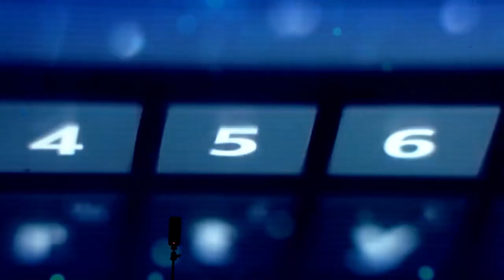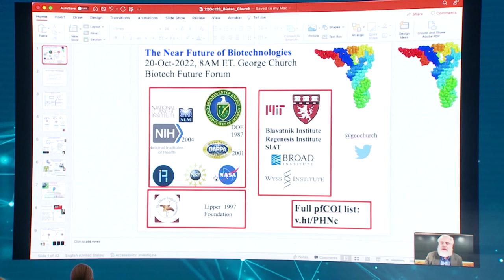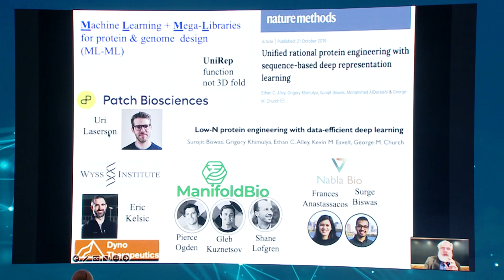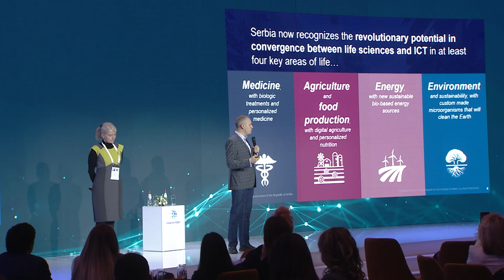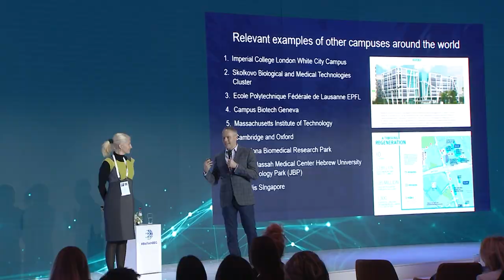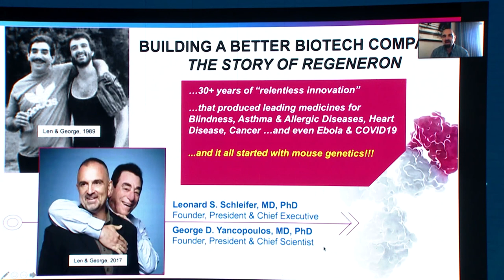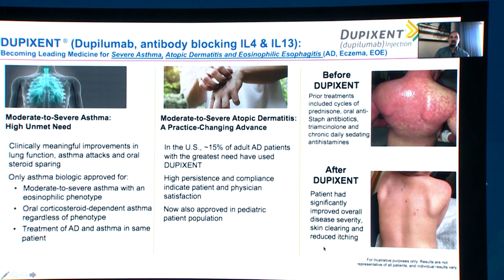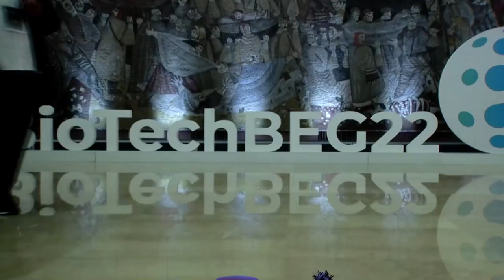Biotech Future Forum 2022: Main Conference Hall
Recordings of the sessions held in the Main Conference Hall, Palace of Serbia:

0:00 Opening remarks & launch of the C4IR Serbia
33:15 Leadership panel: Building a biotech nation
1:27:45 Keynote Talk: Prof. George Church
2:01:39 BIO4 Campus presentation
2:24:22 Keynote Talk: Dr. George D. Yancopoulos